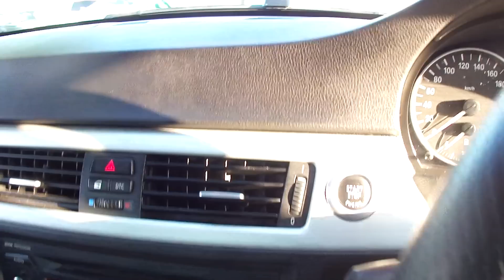BMW320iMスポＡＧＩＯ20鍛造車高調ＲＩＳＥ千葉店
★出ました!輸入車セダンの定番!20年式!BMW!320i!入庫しました!
★グレードはMスポーツ!ボディーカラーは専用カラー!ルマンブルーです!
★1オーナー!禁煙車!実走行29008km!ディーラー記録簿完備車両!
★新品フロントリップ!Mスポ専用バンパー!リヤバンパー!リヤスポイラー!
★純正ディスチャージヘッドライト!フォグランプ!リヤフォグランプ!
★AGIO製S-TEN20インチ鍛造オーダーAW!新品フルタップ車高調!ピレリNEROタイヤ!
★アーキュレー製W出しマフラー!保安基準適合品!Mスポ専用ブラックドアモール!
★電動格納リバース連動ドアミラー!純正OPドアバイザー!UVカットガラス!
★デュアルSRSエアバック!ABS!DSC!サイドエアバック!キーレスエントリー!
★イモビライザー!盗難防止装置!プッシュスタートエンジン!専用アルミ調パネル!
★デュアルオートエアコン!Mスポーツ専用ハンドル!専用スカッフプレート!
★専用メーター!オンボードコンピューター!CDデッキ!4スピーカーシステム!
★運転席パワーシート!リヤトランクスルーシート!センターアームレスト!
★パナソニック製分離型ETC!ドリンクホルダー!雨天感知式ワイパー!
★とっても綺麗で修復暦無しで程度抜群のとっても綺麗なこの一台お見逃し無く!
★格安にてドレスアップパーツや最新地デジチューナー等お取付け可能です!
★当社にてお車をご購入頂きますと、お乗りの間ず～っとオイル交換無料です!